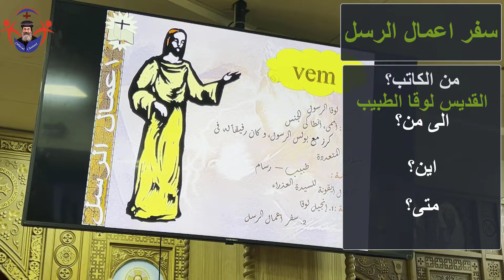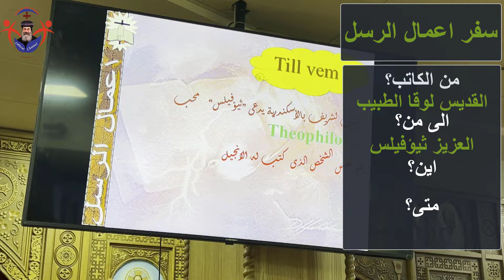بانوراما اعمال الرسل - القمص تادرس حبيب - السويد